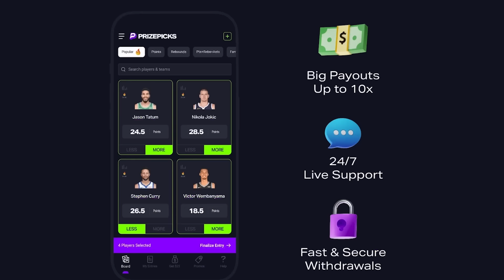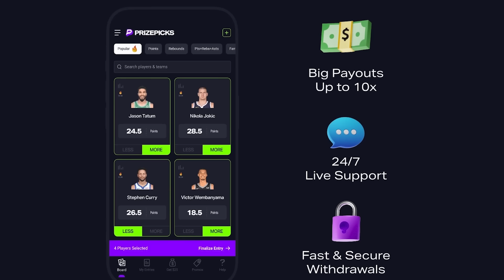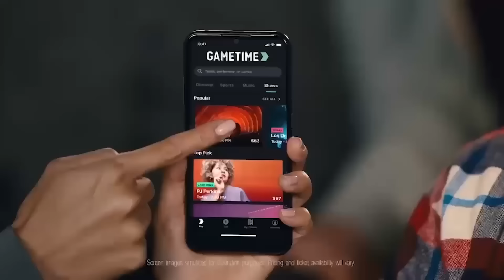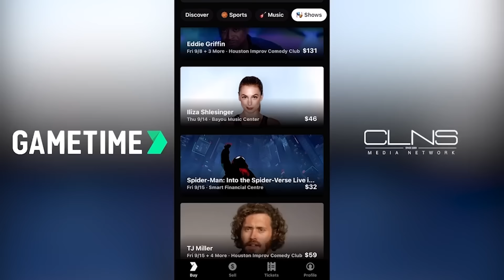Lonnie Walker Signed + Gary Washburn Recaps Olympics Experience | Cedric Maxwell Podcast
Cedric Maxwell and Josue Pavon are joined by Gary Washburn of The Boston Globe to chop it up and discuss a variety of basketball topics. From Gary's time in Paris at the Olympics to the Celtics' recent moves, the guys cover it all.